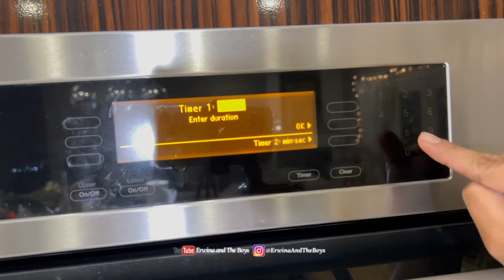CRISPY ROAST PORK SHOULDER RECIPE WITH SKIN (CRACKLING) AND HOMEMADE GRAVY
Simple but super juicy and tender with crispy skin result, this slow cooked Roast Pork Shoulder recipe is the best! (You can use pork butt too). No scoring, No boil in a hot water, No heavy salt and No overnight air dry in the fridge either!

IINSTANT POT
GRILL EQUIPMENT

HOW TO COOK THE PERFECT PORK ROAST SHOULDER WITH CRISPY SKIN (CRACKLING)

Ingredients:
6 Lb Boneless Pork Shoulder/Pork Butt
2 Tsp fennel seeds
3 Tsp Kosher salt (Recommended)
1 ½  Tsp black pepper or more
2 Tbsp Olive oil
1 Large Onion
6 Garlic Cloves
2 Large Carrots
2 Cups Stock/Broth (Veggie or Beef)/Dry White Wine

HOW TO MAKE TASTY HOMEMADE GRAVY
Ingredients:
Roast Vegetables from the Roast Pork (Onion, Garlic and Carrot)
½ Tbsp Beef Better Than Bouillion/Beef Paste
1 Packet Brown Gravy Mix
¼ Tsp Black Pepper (To Taste)

It will help boosting my video with the algorithm.

XOXO
BEAN (Benoa, Arthur, Nigel, and Erwina)

All videos on Erwina and The Boys channel and any part of this video (including thumbnail images) MAY NOT be reproduced or transmitted in any form or by any means, electronic or mechanical, without the written permission of the copyright holder.

Hello, My name is Erwina Hartanti, from Indonesia recently moved to England and then America.
I am a mom of 2 boys and Realtor® in North Carolina - USA